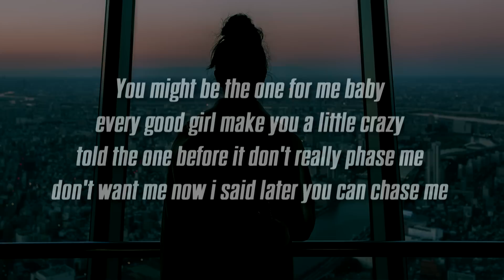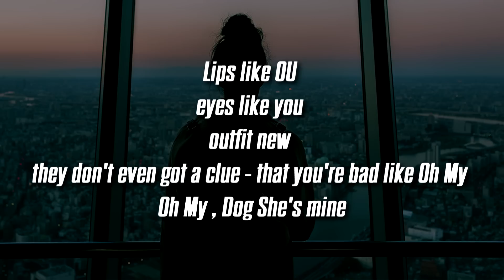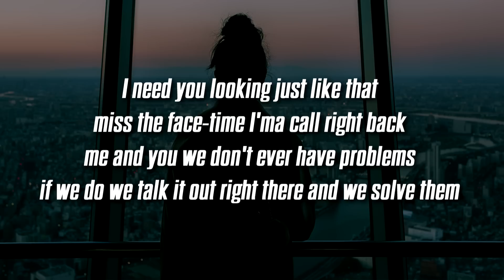Jordan Solomon - Favourite Girl (Lyrics / Lyric Video)